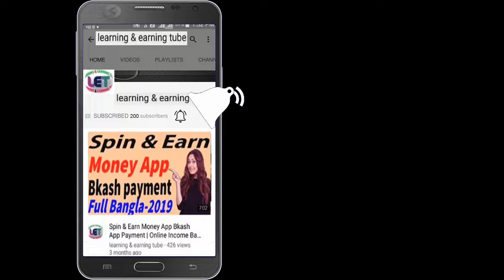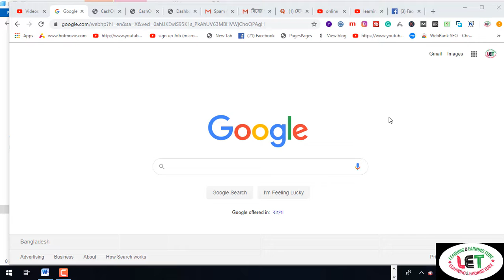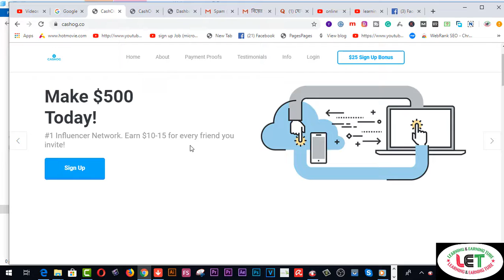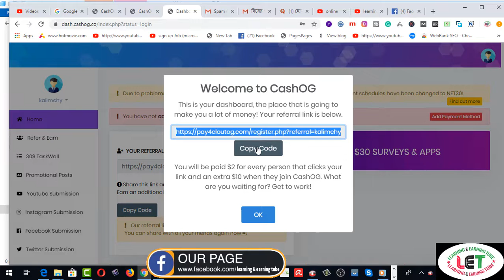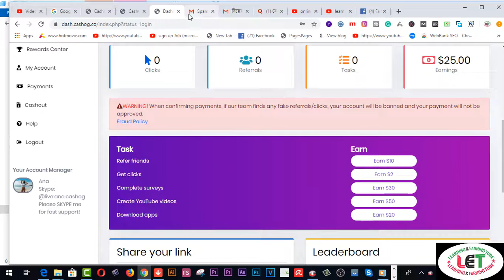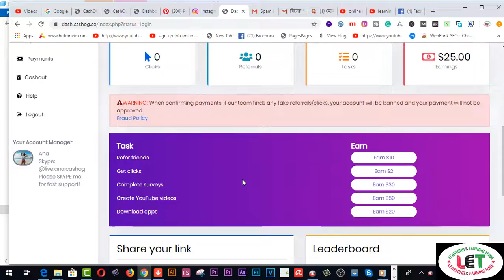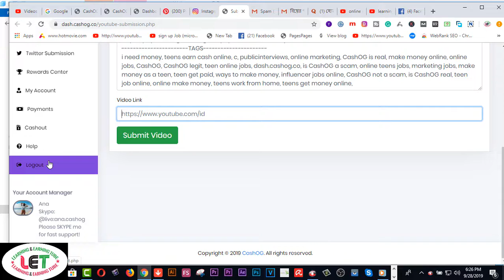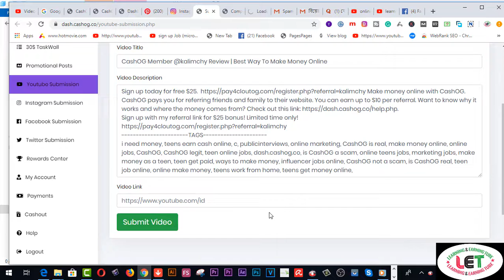CashOG Member @kalimchy Review | Best Way To Make Money Online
Make money online with CashOG. CashOG pays you for referring friends and family to their website. You can earn up to $10 per referral. Want to know why it works and where the money comes from?

2.  Facebook Group learning & earning tube

3. WEB DESIGN TUTORIAL & KNOWLEDGE:-

2.Earn more by Fiverr Gig Editing | How To Edit My Fiverr Gig Information ( update 2019)
3.Earn Daily $75 Dollars From Google Survey Full Bangla
4.singapore আইপি  নিজে  নিজেই চেক করুন - singapore visa IPA check MOM Updates 2019
5.Spin & Earn Money App Bkash App Payment | Online Income Bangla 2019
6. Earn and Hire from Bangladeshi site hirekoro.com সরাসরি ১০০% বিকাশ/ব্যাংক পেমেন্ট । *Must watch*
7. Brave browser থেকে মাসে ২২,০০০ টাকা আয় করুন, পেমেন্ট না পেলে আমি দিব
8. how to sign up on 4 Microworkers websites to earn More -2019
9. Upwork English spelling test (U.S version) answers 2019
10. Upwork English spelling test (U.K version) and Answers 2019
11. 2019 Upwork Readiness Test and Answers ( GET 5 out of 5)

12. ৯ টি সাইট থেকে ফ্রিতে সহজে লাখ টাকার আর্থিক অনুদান নিন । পেমেন্টঃ পেপাল ও ব্যাংক
৯ টি সাইট থেকে ফ্রিতে সহজে লাখ টাকার আর্থিক অনুদান নিন ।
13.9 free trusted sites for selling Logo-2019 II Amazing sites for selling logo
14. KajKey.com -থেকে-আয়-করবেন-যেভাবে II how to earn by BID on KajKey.com
15.10 best & free fundraising websites for all-2019 II fundraising websites